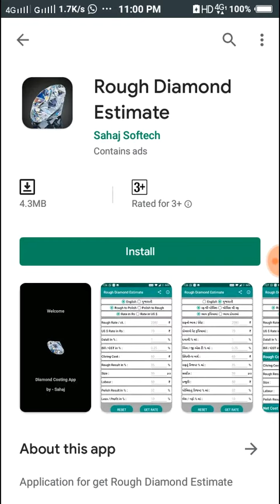Rough Diamond Estimate Android Mobile Apps